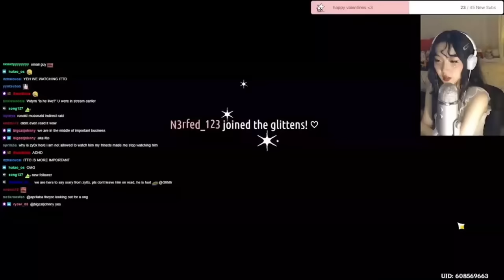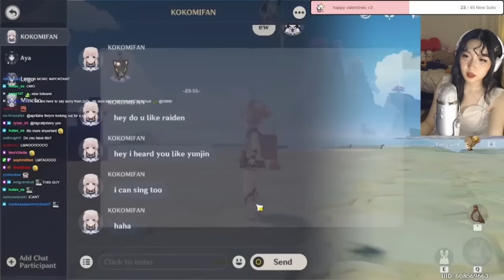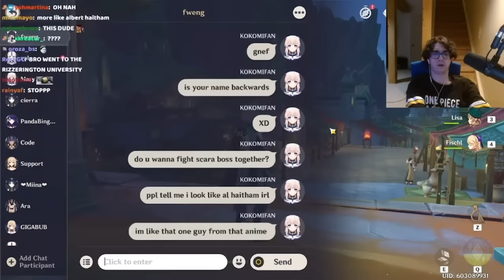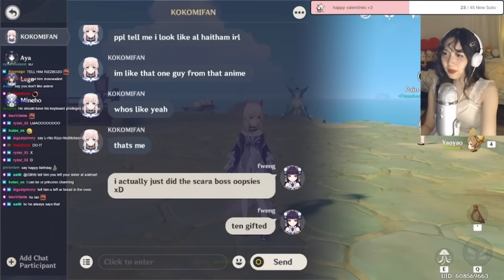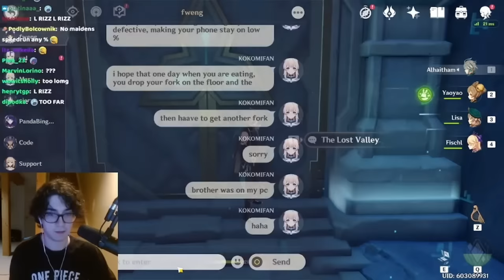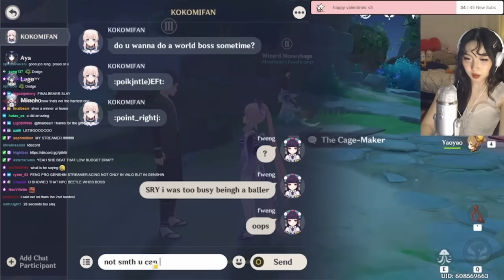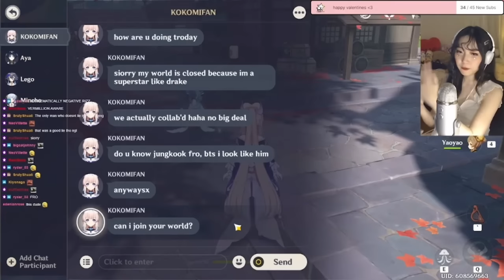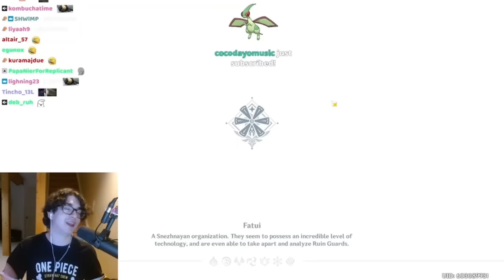zy0x + feng ultimate rizz